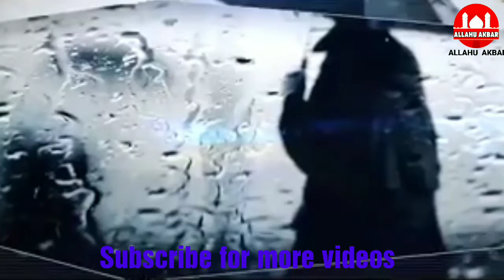Qabar me tumko jana hi padega | ALLAHU AKBAR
Assalamu alaikum dostoun

Topic - Qabar me tumko jana hi padega | ALLAHU AKBAR

Jazakallahu Khairan